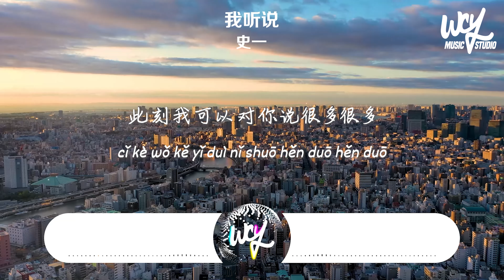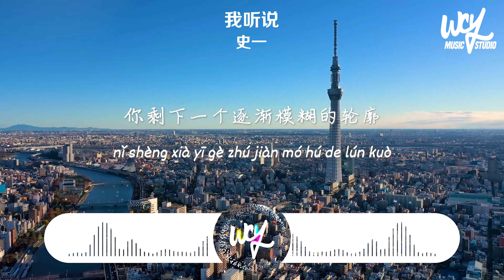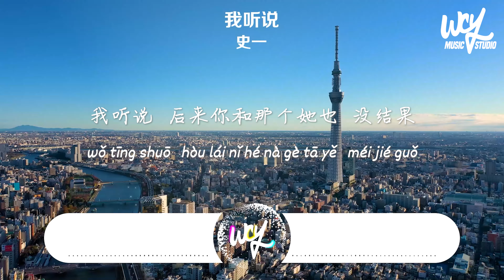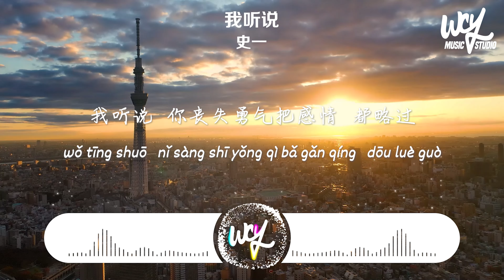史一 - 我听说「我听说 后来你和那个她也没结果，我听说 你搬离这座城尝试新生活」(4k Video)【動態歌詞/pīn yīn gē cí】史一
史一 - 我听说「我听说 后来你和那个她也没结果，我听说 你搬离这座城尝试新生活」(4k Video)【動態歌詞/pīn yīn gē cí】

作词：区恒
作曲：黄建华
演唱：史一
编曲：Chillin
制作人：J11 泽辰/谢炜岚
弦乐编写：谢炜岚
和声：冰蓝色小沫
混音及母带工程师：詹振威
封面设计：废才
制作公司：Wavesoundlab
推广：菜菜
出品：爆米花POP
歌曲商用授权，上「齐音达」微信小程序

如果我们还没有彻底断联络
此刻我可以对你说很多很多
真怀念深夜的啰嗦 只是分享衣着
就胜过一场烟火
你剩下一个逐渐模糊的轮廓
可还是会在脑海中一闪而过
关于是谁先犯的错 谁都没执着
当时我们都很洒脱
我听说 后来你和那个她也 没结果
我听说 你搬离这座城尝试 新生活
我们领略人间烟火 却又没能紧握
这世界复杂得让人难过
我听说 后来你还是会偶尔 谈起我
我听说 你丧失勇气把感情 都略过
我们各自漂泊 还在互相折磨
时间从没有示弱
不让解脱
时间从没有示弱
不让解脱
时间从没有示弱
不让解脱

➸Wechat：wcymusicstudio / wcymusicstudio1